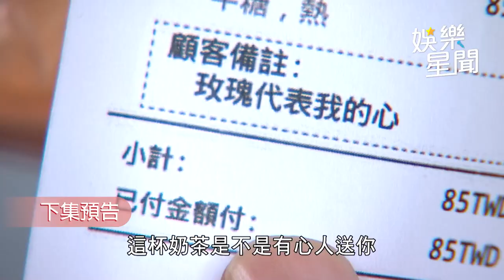2男神陳冠霖、伊正回歸《一家團圓》！神秘女子背影讓葉家人超熟悉｜娛樂星聞